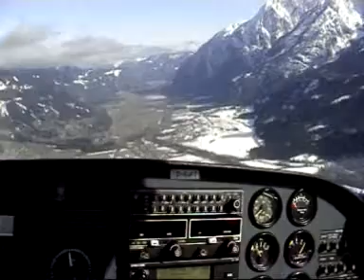wanna see how world looks from above?!?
nice filming and awesome landscape around the austrian alps